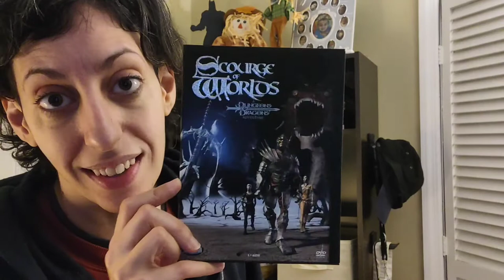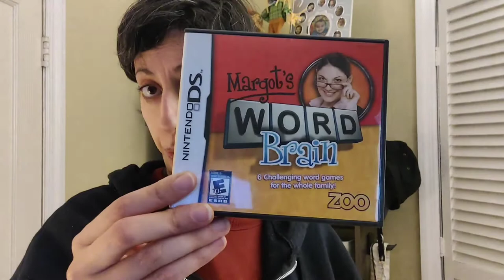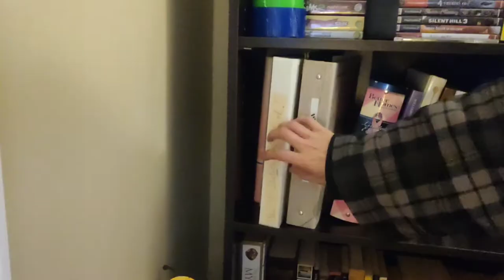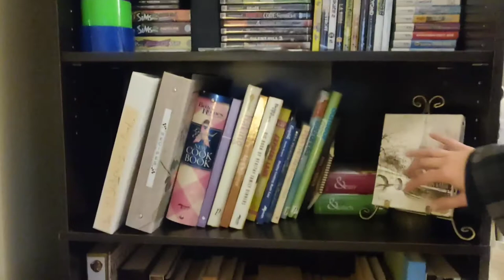bookshelf organization chat | person reviews life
Finally attempting to do some more organization and storage in the new room Might be tentative since there's still a bunch of stuff in the closet. I'm also slow so I don't hurt myself.

GOOD HEALTH!
Please be good to yourselves and each other.